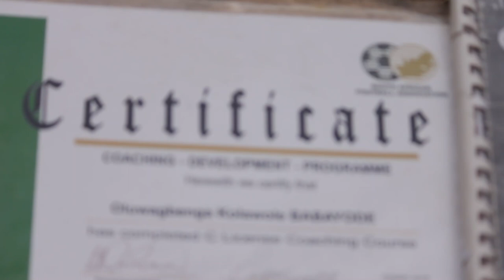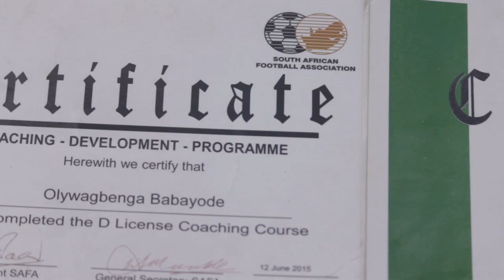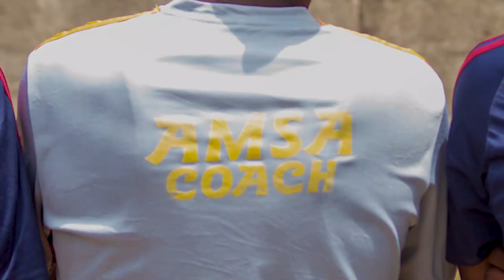Africana Mountain Soccer Academy (AMSA) Grassroots Documentary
An interview on the challenges of grassroots football from the perspective of the coach of the Africana Mountain Soccer Academy (AMSA) in Nigeria